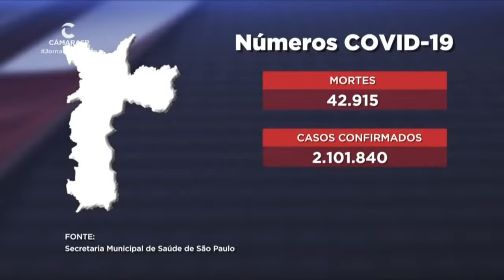Adultos a partir de 40 anos e imunossuprimidos podem receber 4 doses da vacina de Covid-19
Os adultos com mais de 40 anos que tomaram a terceira dose da vacina contra a Covid-19 há pelo menos 4 meses já podem receber a quarta dose em São Paulo. No caso de adultos imunossuprimidos - também acima dos 40 anos - será aplicada a quinta dose em quem já recebeu a quarta há mais de 4 meses.